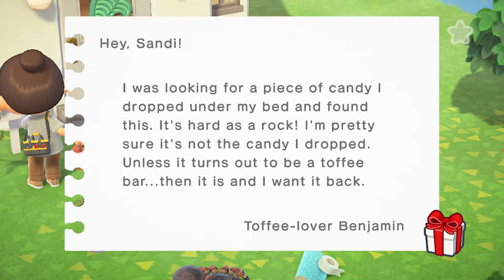Ep24 - New Horizons appreciation, new spring update, arcade progress. An Animal Crossing podcast.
Let's take a moment to appreciate the wonder of New Horizons! Luke and Sandi get together for their weekly Animal Crossing chat, we have a look at the new items coming in the 2021 spring update, Luke shares his arcade progress and Sandi introduces us to her new villager.
Find us on the internet @peartreepodcast
Audio versions available anywhere you get podcasts
The creator code for the amazing new boardwalk at Lokrum: MA-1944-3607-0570